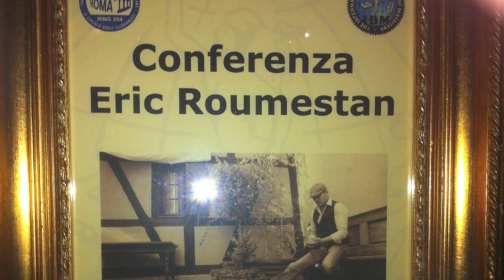ERIC ROUMESTAN - MAGICIAN